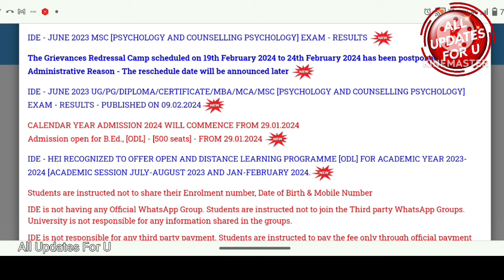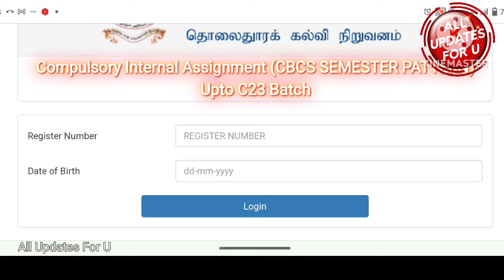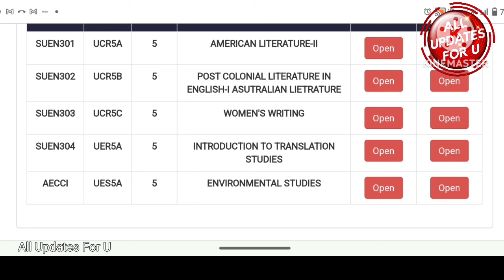Madras University IDE December Exam Internal Assessment Opened👍